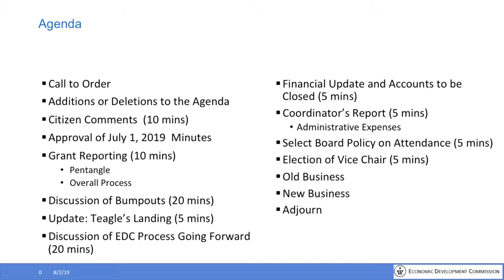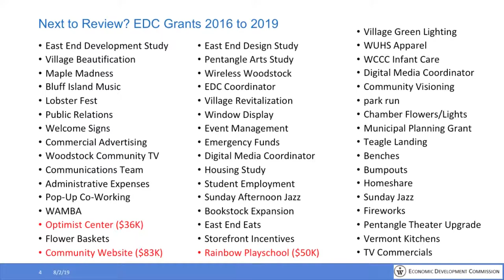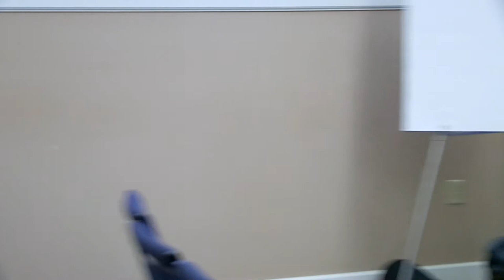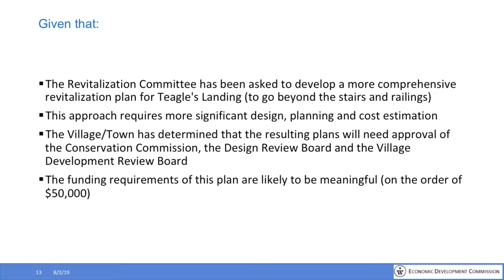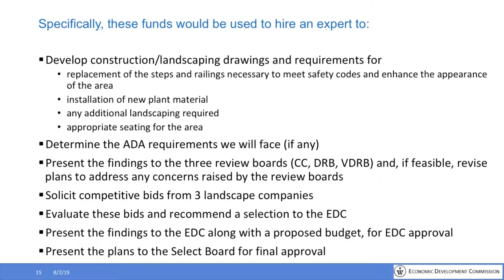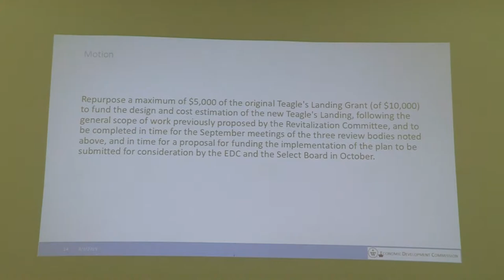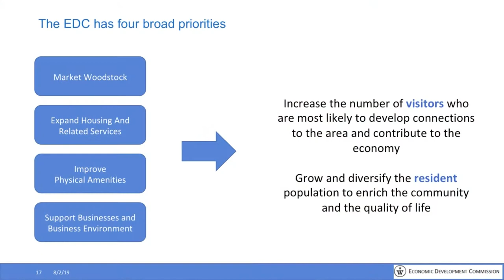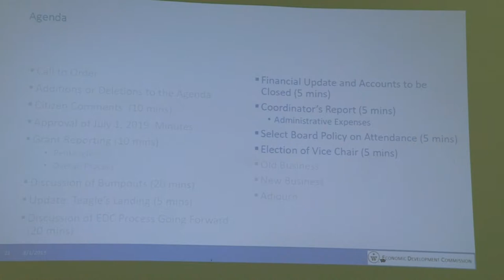20190801 Woodstock EDC Board Meeting